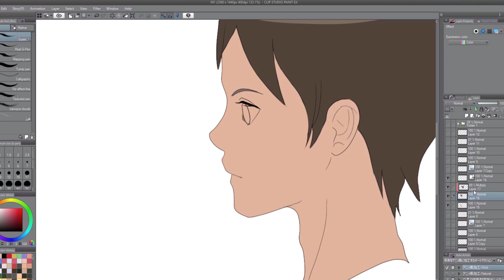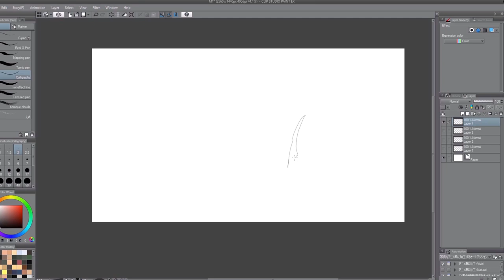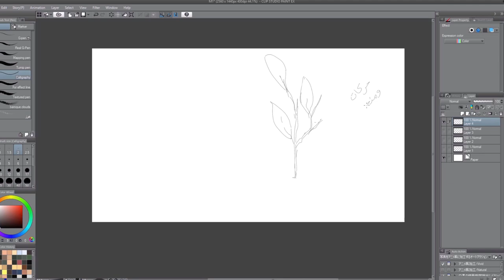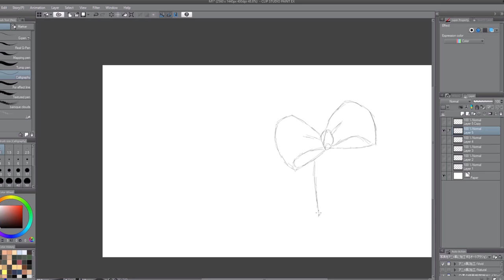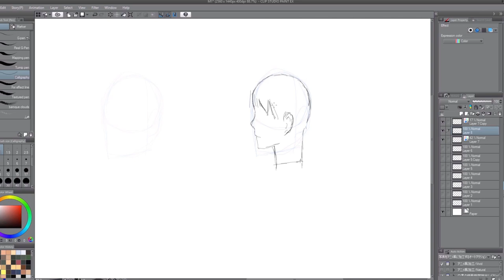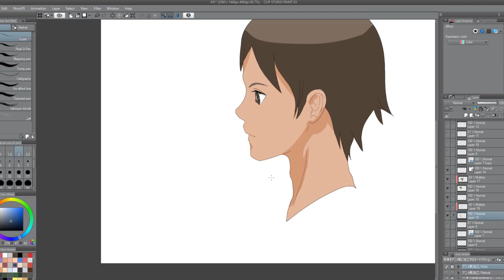فعالية حسّن رسمك في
مقطع فعالية حسّن رسمك في الحجر المنزلي. المقطع فيه شرح كامل عن تحسين
الرسم وتخلوه يتطور من مستوى مبتدئ إلى مستوى متقدم أو محترف بإسلوب بسيط لكن يؤثر على مستواكم بالرسم بشكل كبير جداً.
اكتبو لي بالتعليقات وش أكثر شيء ودكم تتعلموه بالرسم؟
ولا تنسو الدعم وشكراً لكم على المشاهدة.
حساباتي على مواقع التواصل:
برامج الرسم: Clip Studio Paint, Photoshop2019
الانتاج: After Effects, Camtasia2018